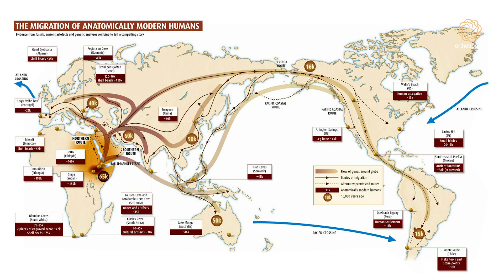Wise traditions and facial shape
Wise traditions or old wives tales are an interesting cultural phenomenon, a verbal verbal history that has continued in to the modern world.  In this video I am reflecting on the origins and reasons behind the "sit up straight, elbows of the table and eat with your mouth closed" mantra.  Why does this seem to have developed in what appears to be a parallel cultural evolution all over the world?

The secretary can be contacted at:

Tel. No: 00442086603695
Address: 16A Pampisford Road
Purley
Greater London
United Kingdom
CR8 2NE